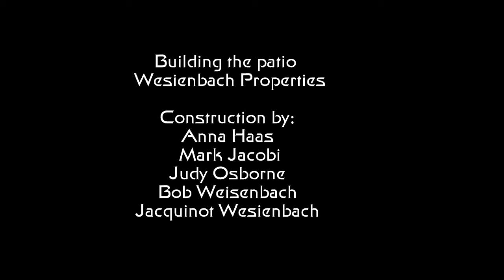Patio Build Weisenbach Properties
Changing the look of a ugly backyard into a thing of Beauty.